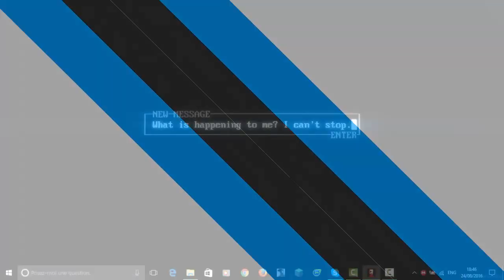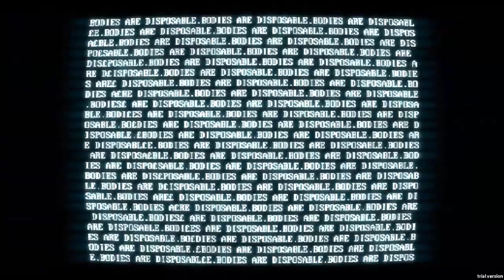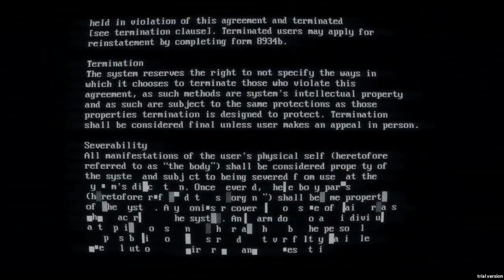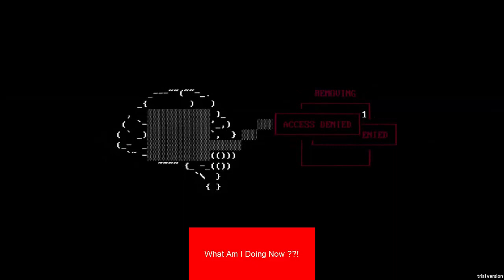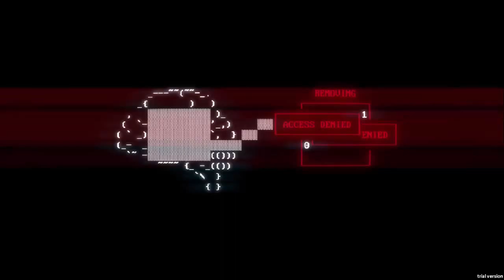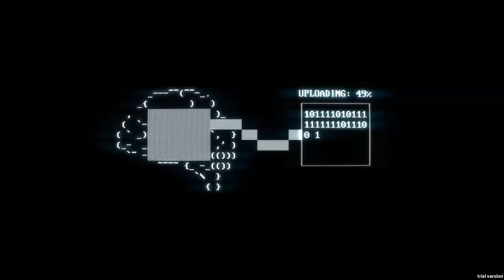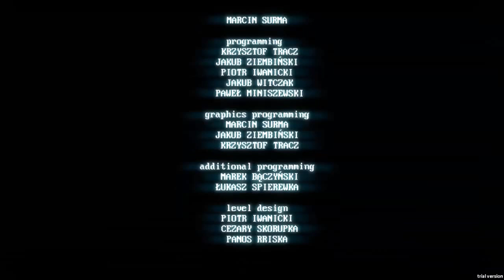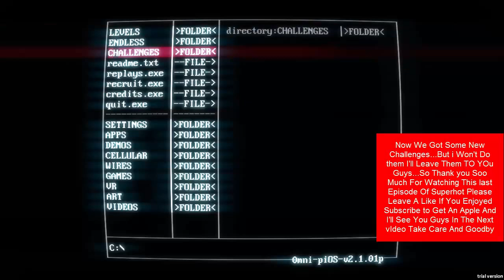Anass RedDead Play SuperHot Part 4 | DID I JUST KILL MY SELF ?!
Take Care And GoodBY :D